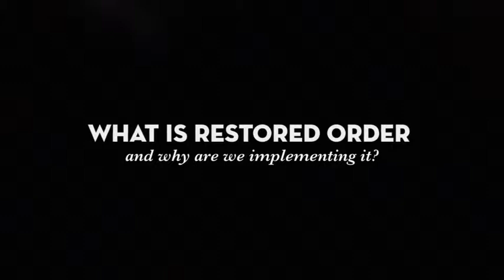What is Restored Order of the Sacraments? Why is our diocese doing that?